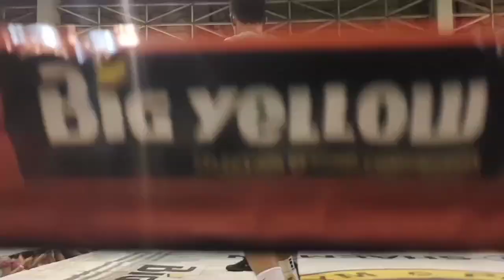Sultan vs Laurente GoldenBoy Pro fight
This fight was held in Cebu City last February 8, 2020